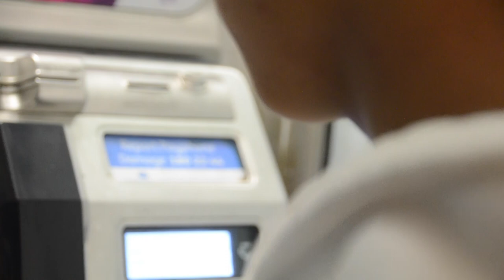Robotic Repetition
After 11 years in school, high school student Jordan decides to make a crucial life decision that will change his future forever.

Robotic Repetition is short film that was created by Nicholas Papas, Jordan Minh Tang, and Elio Azzi for a year 10 multimedia assessment. The film was written, filmed, and edited in a couple of months. Robotic Repetition was filmed with a Nikon d5200 and a sigma 18-250mm lens. Audio was recorded with the rode video mic pro. Robotic Repetition is an original film. I used this film to essentially have some fun by implementing a variety of film and editing techniques and seeing what I was able to produce.

I hope you enjoy and be free to leave your opinions !